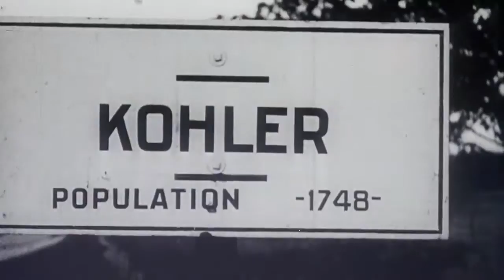2022 National Senior Games Celebrates “One Year Out” In Greater Fort Lauderdale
Organizers, athletes and supporters will gather in Fort Lauderdale to hear “What’s New for 2022?” with the upcoming 2022 National Senior Games presented by Humana marking one year from opening day for the massive multisport event that will take place at venues throughout Visit Lauderdale.